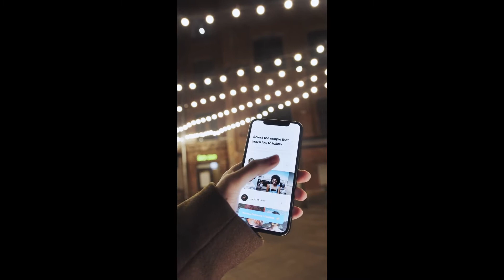Bolly wood actress which see very beautiful without makeup/most handsome actress in bolly wood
Viewer is video main, main  ap ko    btawo ga k wo kon see actress hain ballywood main jo makeup main ba had khobsoorat dakhie they rahi hain. Ap be jania in actress k bara main

Viewer I Say Welcome on My YouTube Channel safeer ahmed tube. This is the tech Types Channel, In This Channel I Well Uploaded tech related Videos on Regular Basis, Which Make Strong Your knowledge, earning and relevant information.

                     bollywood actress without makeup, without makeup, kareena kapoor, deepika padukone, anushka sharma, alia bhatt, bollywood actress without makeup picture, actress without makeup bollywood, without makeup actress, bollywood actresses who look unrecognizable without makeup, bollywood celebs, sonam kapoor, ameesha patel, top 10, kajol without makeup, unsuccessful plastic surgery in bollywood, plastic surgery in bollywood actress, bollywood actress transformation, bollywood news